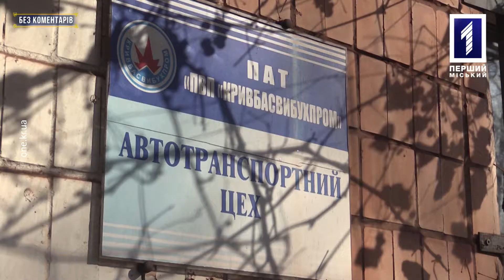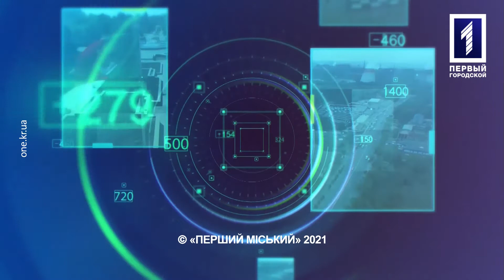Без коментарів: навчальні тренування рятувальників на «Кривбасвибухпромі»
Гірничорятувальники, добровільна пожежна дружина підприємства та рятувальники 16-ї пожежної частини відпрацьовували сценарії аварійних ситуацій. Як це було - дивіться без коментарів.